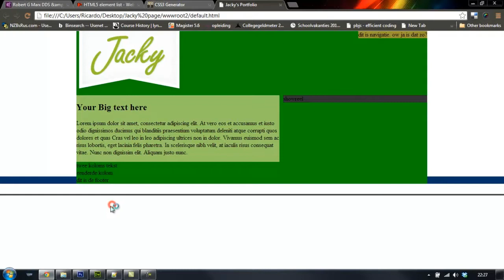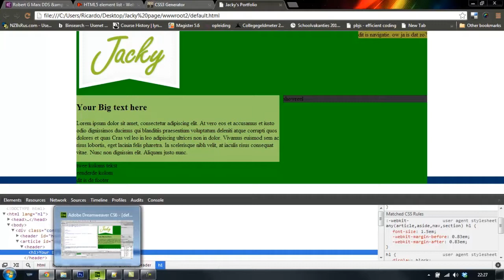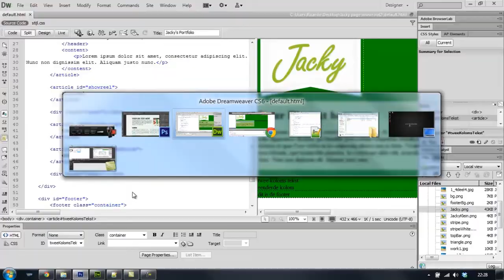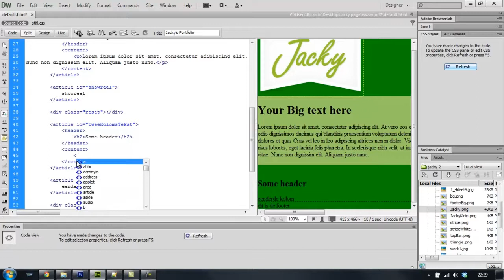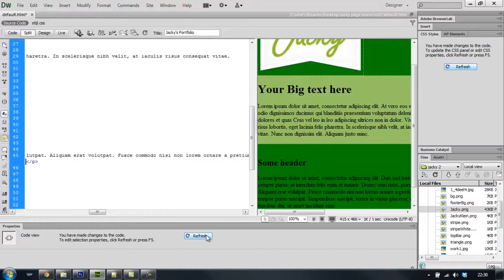deel 13 H1 H2 P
Hoe maak ik kopjes, subkopjes en paragraaf tekst aan in mijn HTML?